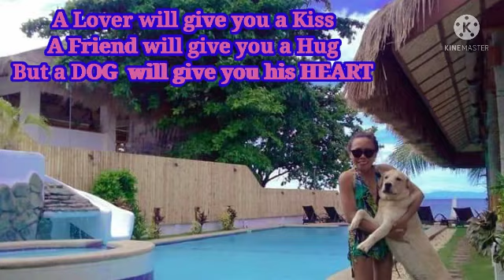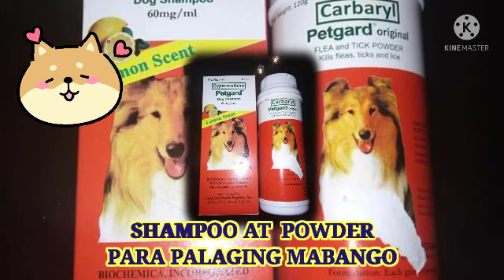IT'S ALL ABOUT MAC/QUOTES ABOUT DOGS/LOVE & LOYALTY